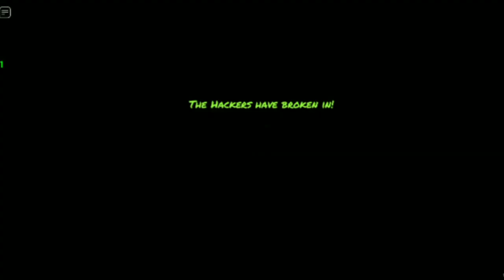Playing Roblox Murder Party | Mobile